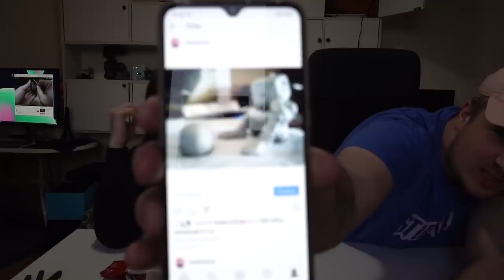NAŠ ŽIVOT U SAMOIZOLACIJI *vanredno stanje*